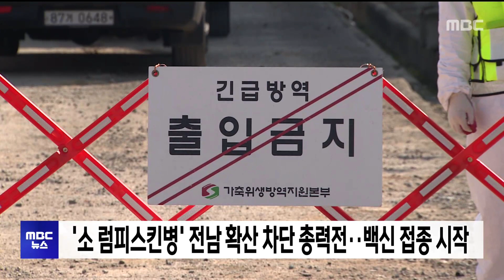[목포MBC 5시 뉴스]20231030